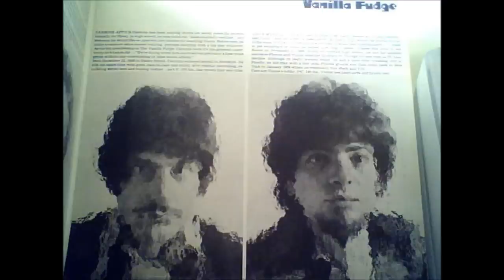Vanilla Fudge - Merchant...Mark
Vanilla Fudge - Renaissance (1968)

Vanilla Fudge was one of the few American links between psychedelia and what soon became heavy metal. While the band did record original material, they were best known for their loud, heavy, slowed-down arrangements of contemporary pop songs, blowing them up to epic proportions and bathing them in a trippy, distorted haze. Originally, Vanilla Fudge was a blue-eyed soul cover band called the Electric Pigeons, who formed on Long Island, NY, in 1965. Organist Mark Stein, bassist Tim Bogert, and drummer Joey Brennan soon shortened their name to the Pigeons and added guitarist Vince Martell. They built a following by gigging extensively up and down the East Coast, and earned extra money by providing freelance in-concert backing for girl groups. In early 1966, the group recorded a set of eight demos that were released several years later as While the Whole World Was Eating Vanilla Fudge, credited to Mark Stein & the Pigeons.
Inspired by the Vagrants, another band on the club circuit led by future Mountain guitarist Leslie West, the Pigeons began to put more effort into reimagining the arrangements of their cover songs. They got so elaborate that by the end of the year, drummer Brennan was replaced by the more technically skilled Carmine Appice. In early 1967, their manager convinced producer George "Shadow" Morton (who'd handled the girl group the Shangri-Las and had since moved into protest folk) to catch their live act. Impressed by their heavy, hard rocking recasting of the Supremes' "You Keep Me Hangin' On," Morton offered to record the song as a single; the results landed the group a deal with the Atlantic subsidiary Atco, which requested a name change. The band settled on Vanilla Fudge, after a favorite ice cream flavor. "You Keep Me Hangin' On" didn't perform as well as hoped, but the band toured extensively behind its covers-heavy, jam-oriented debut album Vanilla Fudge, which gradually expanded their fan base. Things started to pick up for the band in 1968: early in the year, they headlined the Fillmore West with the Steve Miller Band, performed "You Keep Me Hangin' On" on The Ed Sullivan Show, and released their second album, The Beat Goes On. Despite its somewhat arty, indulgent qualities, the LP was a hit, climbing into the Top 20. That summer, Atco reissued "You Keep Me Hangin' On," and the second time around it climbed into the Top Ten. It was followed by Renaissance, one of Vanilla Fudge's best albums, which also hit the Top 20. The band supported it by touring with Jimi Hendrix, opening several dates on Cream's farewell tour, and late in the year touring again with the fledgling Led Zeppelin as their opening act.
In 1969, the band kept touring and released their first album without Morton, the expansive, symphonic-tinged Near the Beginning. After part of the band recorded a radio commercial with guitarist Jeff Beck, the idea was hatched to form a Cream-styled power trio with plenty of individual solo spotlights. Exhausted by the constant touring, the band decided that their late-1969 European tour would be their last. Following the release of their final album, Rock & Roll, Vanilla Fudge played a few U.S. farewell dates and disbanded in early 1970. Bogert and Appice first formed the hard rock group Cactus, then later joined up with Jeff Beck in the aptly named Beck, Bogert & Appice. Appice went on to become an active session and touring musician, working with a variety of rock and hard rock artists. Vanilla Fudge reunited in 1984 for the poorly received Mystery album, and have since reunited several more times, though only for tours. Their most recent incarnation features keyboardist Bill Pascali in place of Mark Stein.
Source: Allmusic.com